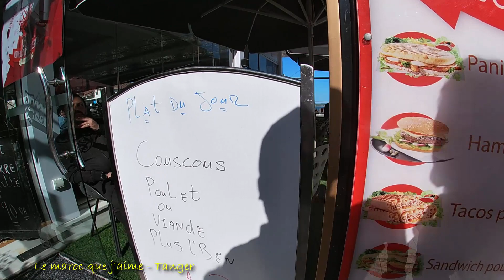What is the most beautiful city in Morocco? of course Tangier طنجة عاصمة وزيد كمل بلا ما تحشم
La verdad es que Tánger puede ser “legítimamente” capital de muchas cosas… hasta de los atascos. Servidora creía que era solo el litoral tetuaní, pero éste solo en el curso del verano, en cuanto a Tánger los atascos y la pesadilla de circular en la ciudad se ha convertido en algo crónico.
I have such fond memories of my amazing time in Tangier, my favorite city in Morocco!
Tánger, en Marruecos, es un emplazamiento irresistible مشكلتي : لم أعد قادر على تحمل الوضع ما العمل؟
Route de Rabat entrée de Tanger , Maroc طنجة عاصمة جهة طنجة تطوان الحسيمة ومن أهمّ المدن في المغرب
Merkala Tanger Maroc belle vue mais,,,, من مرتفع لا يصله إلا قلة ...انا شخصيا لا أنصح بالذهاب اليه
 Le Grand Socco Le Cap Spartel, La médina de Tanger,La gastronomie locale,La Grotte d’Hercule,La plage municipale,Le Parc Perdicaris,Le thé dans un grand Café,Comment aller à Tanger ?,Où loger à Tanger ?
Considérée comme l’une des plus grandes villes culturelles du Maroc, Tanger est pourtant méconnue, voire même boudée. Apprenez comment visiter Tanger afin de découvrir ses secrets !
Tanger une ville très vivante, située à l’entrée du détroit de Gibraltar. Sa situation géographique a fait d’elle un grand port international. C’est un point stratégique entre l’Afrique et l’Europe depuis le XIIème siècle…avant notre ère, c’est-à-dire, à l’époque des Phéniciens (-1200 à -300 avant J.-C. environ). La ville occupe actuellement un bon tiers de la péninsule formant, du côté marocain, le détroit de Gibraltar. Au fil des siècles, Tanger s’est étendue, elle s’est agrandie.
Aujourd’hui, c’est un centre culturel cosmopolite qui a su garder son identité marocaine, tout en accueillant les autres à bras ouverts. Ses habitants ont le cœur sur la main et sont aussi chaleureux que leur pays. C’est une véritable mine d’or, en termes de découvertes, mais aussi au niveau de la richesse artistique, naturelle ou architecturale. Nous vous avons sélectionné les 9 choses incontournables à faire à Tanger, pour un séjour réussi et authentique.